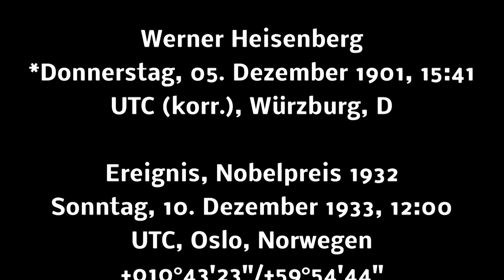Werner Heisenberg, Entdecker, Physik, Nobelpreis